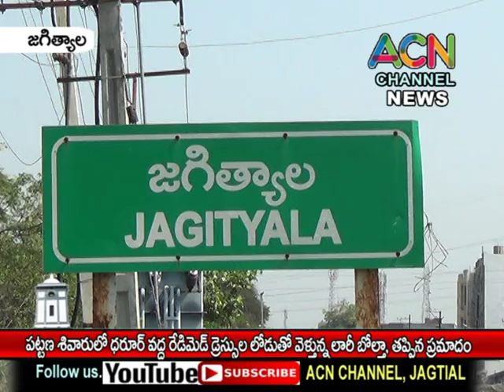జగిత్యాల పట్టణ శివారులో ధరూర్ వద్ద రెడీమేడ్ డ్రెస్ లోడుతో వెళ్తున్న లారీ బోల్తా, తప్పిన ప్రమాదం